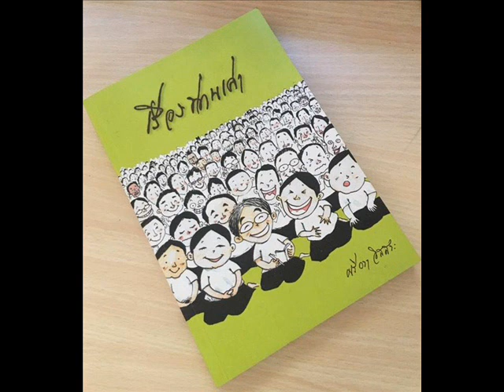088 เมตตาธรรมแก้ประหม่า เรื่องท่านเล่า ชยสาโรภิกขุ